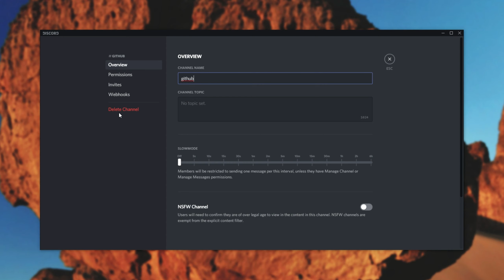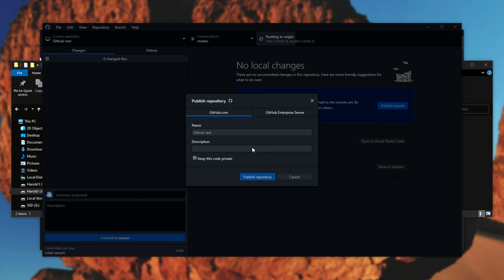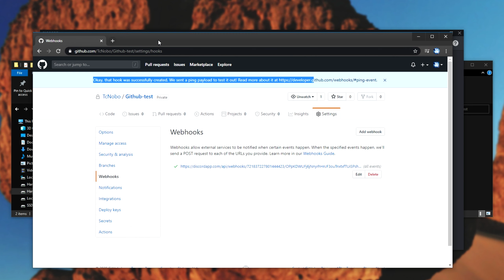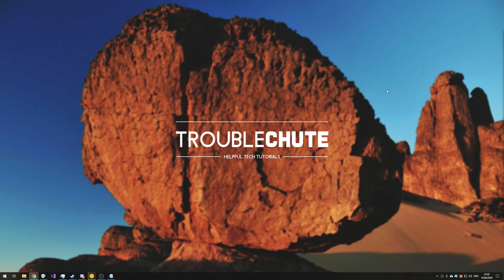GitHub: Sync Notifications with Discord Chat! Commits, Releases & More! Webhooks, no bot!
Want to let users on your Discord know about updates or releases to your GitHub Repo? Well, this is probably the simplest way to do it! No bots required! It's using just straight Webhooks, supported by both Discord and GitHub!

Timestamps:
0:00 - Explanation
0:32 - Getting Webhook link
1:00 - Add Webhook to GitHub
2:08 - Testing Webook [Commits notificaitons]
2:27 - Testing Webook [Issue notificaitons]
3:25 - Final notes